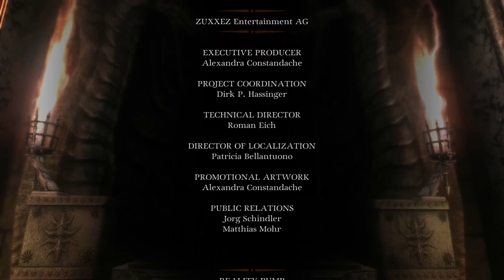Two Worlds 2, Part 34 / Whatever it Takes, Last Boss and Terrible Ending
Mixed reviews on release but this game is brilliant! Open world 3rd person fantasy RPG adventure goodness with just enough jank to make it great! Real time action gameplay and dry humour from the main character makes for some good times.

Whatever it Takes, Last Boss and Terrible Ending